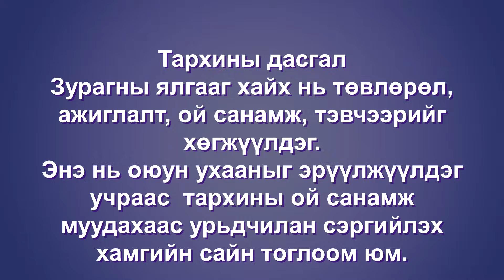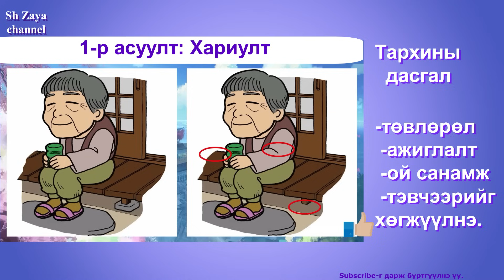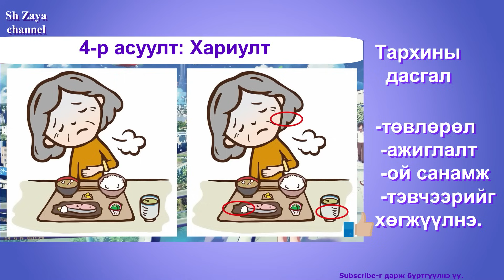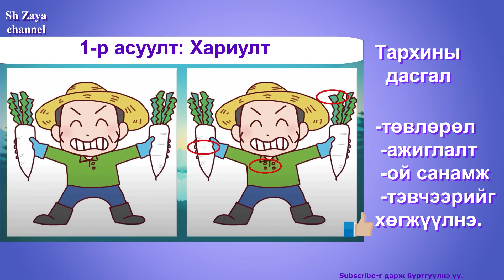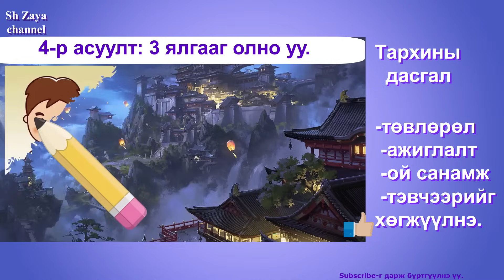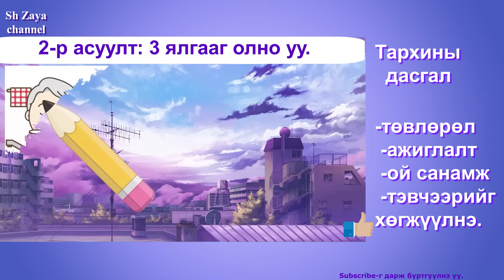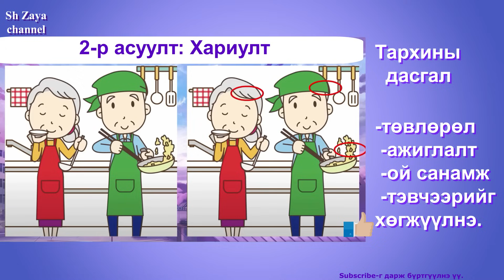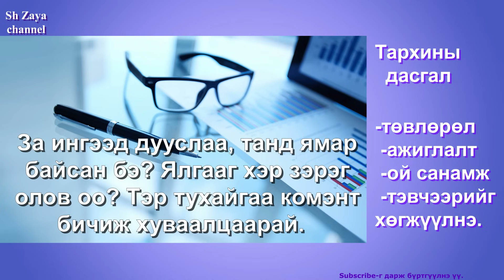【ТАРХИНЫ ДАСГАЛ】ТӨВЛӨРӨЛ・АЖИГЛАЛТ・ОЙ САНАМЖ・ТЭВЧЭЭРИЙГ САЙЖРУУЛДАГ "ЯЛГААГ ОЛОХ ДАСГАЛ" ✅✅✅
Орчуулан хүргэлээ, анхаарал тавьсанд баярлалаа. Хэрэгтэй хүнд нь түгээнэ үү.